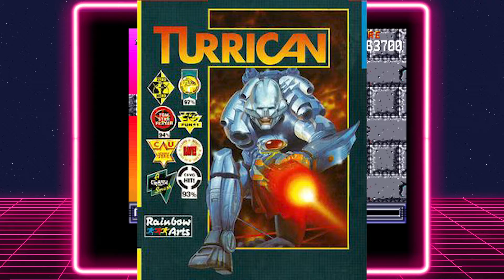Turrican 2 / Amiga 500 / Retrogaming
Retrogaming : Découverte et présentation de Turrican 2 sur Amiga 500. Le jeu est sorti en 1991 et fut développé par les allemands de Rainbow Arts et Factor 5. Il reste un hit incontournable de la machine, avec son excellent bande son.

list=PL8NQiLU4NlGNlaPACi_QIwLpX5fLEz-O3

Donnez moi vos avis, vos impressions sur la vidéo, posez moi vos questions en commentaires !